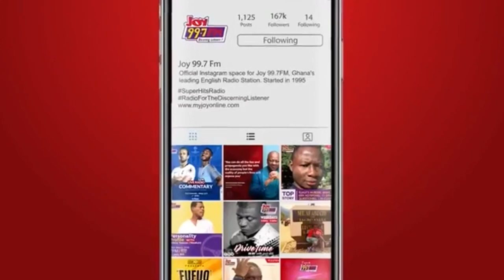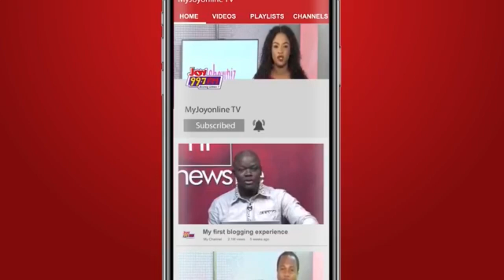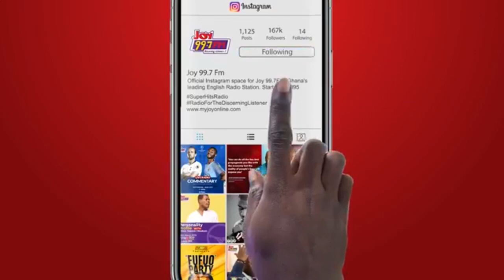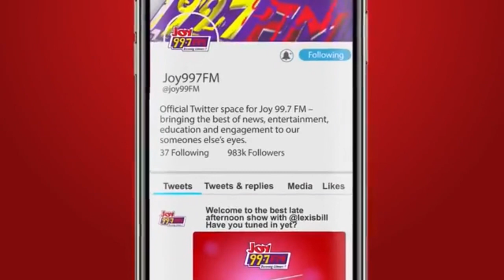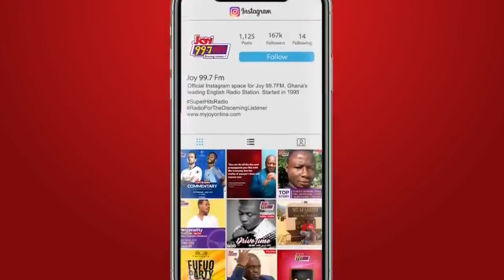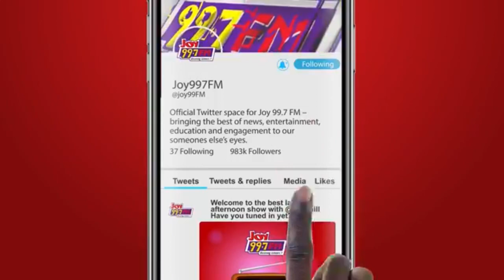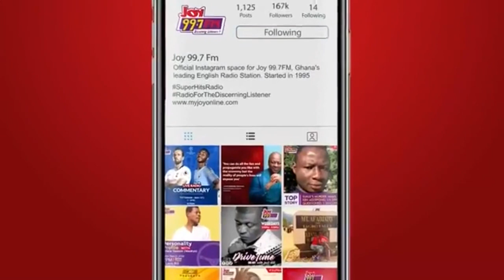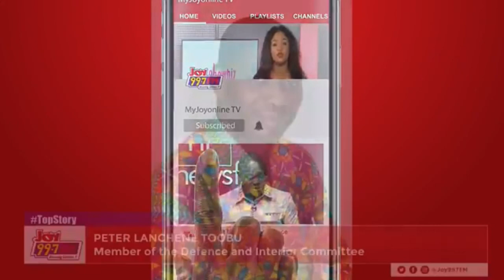Top Story: Akufo-Addo courts support from the US to fight terrorism.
Top Story | Thursday, 15th December, 2022
Discussing: Akufo-Addo courts support from the US to fight terrorism.